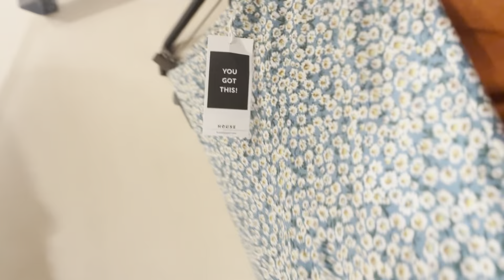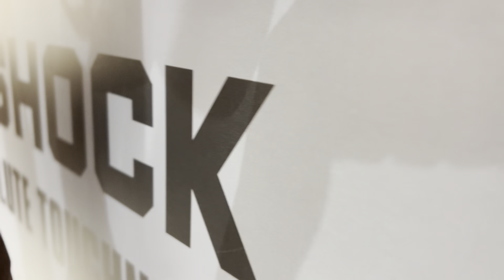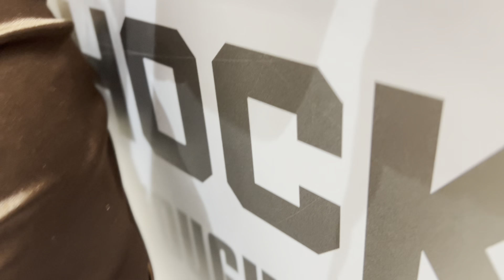HOUSE | PULL & BEAR | GIULIAN | FOOD | STRADIVARIUS | ЧАСТ 2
Здравейте!
ВТОРА ЧАСТ!!! Във видеото ще видите и чуете мнението ни за HOUSE, PULL& BEAR, GIULIAN и STRADIVARIUS. Правим много яко модно ревю в съблекалните. Изключително забавно ни беше ! Ако сте гледали първа част, може да я сравните с тази.  Приятно гледане!
Ако видеата ни ви харесват, може да сложите по един палец НАГОРЕ и да се абонирате за нас, за да не изпуснете следващите ни видеа. ДО СКОРООО!

Ако искате да видите и други наши видеа, може да кликнете върху някое от тези: